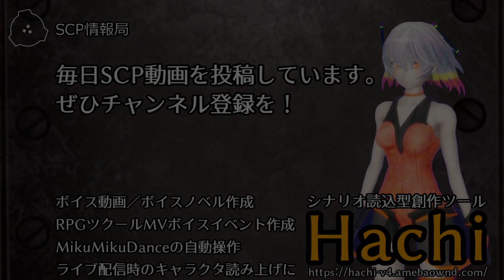【怪異118】SCP-1800-JP - 呑牛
SCP-1800-JP - 呑牛
author: HURUMOTO65
Hachi4.0 シナリオ読込型VRoidビューワ HachiViewerPlus